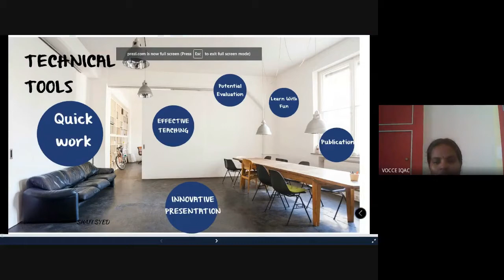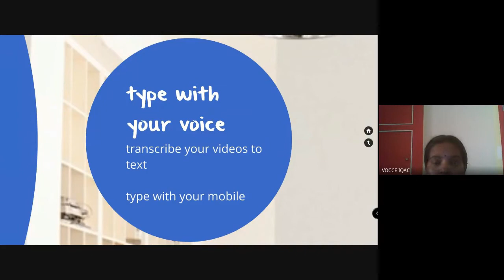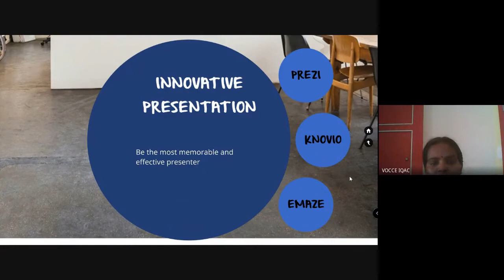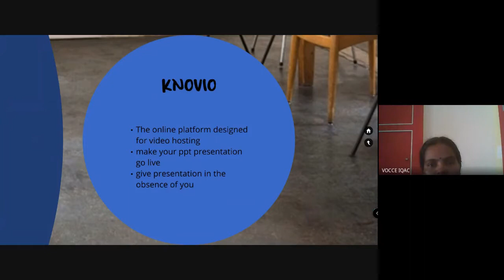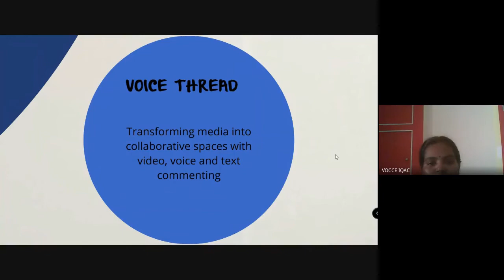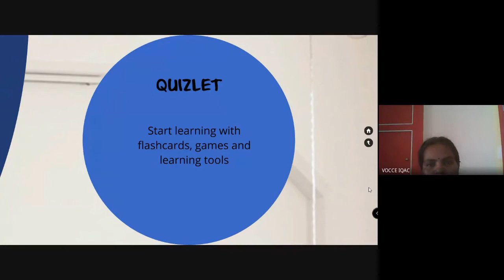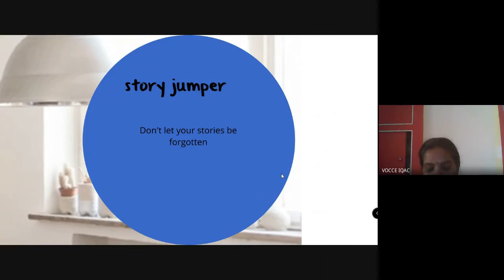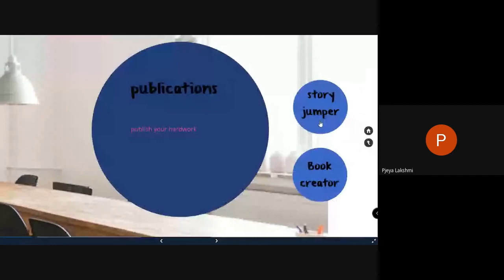Advanced Technological Tools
Advanced Technological Tools Lecture Video